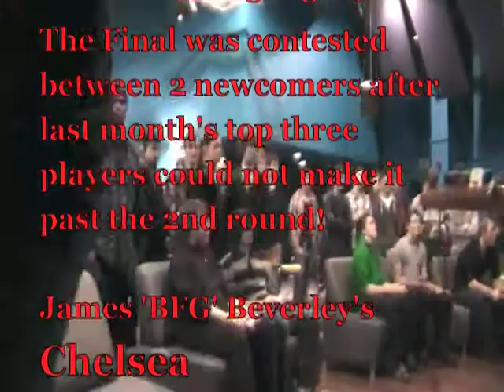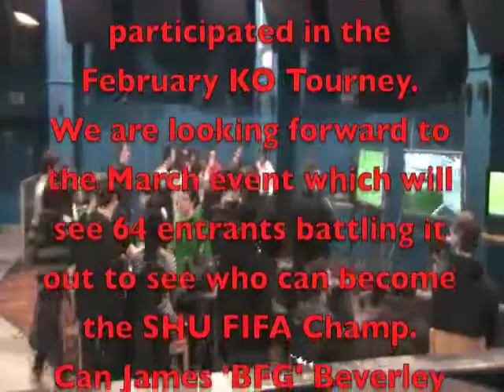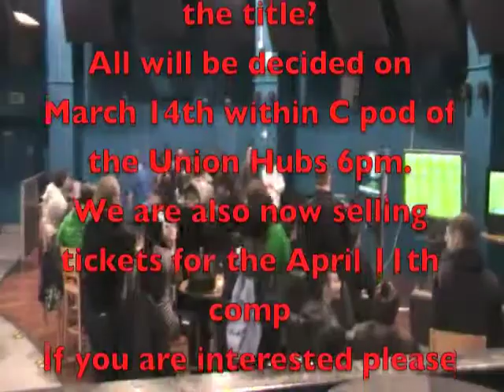febfifacomp.m4v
Highlights of the second SHU FIFA KO Championship Final Between Rob Kun Whittaker, playing with Inter in white and James "BFG' Beverley with Chelsea in blue.